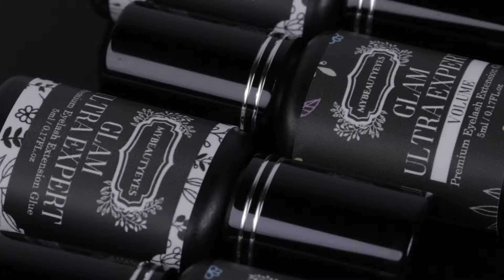마이뷰티아이즈 글램 울트라 엑스퍼트 글루 MyBeautyEyes Glam Ultra Expert Glue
*카톡 플러스 친구 KAKAO TALK PLUS FRIEND
MyBeautyEyes
*인스타 아이디 INSTAGRAM
mybeautyeyes_official